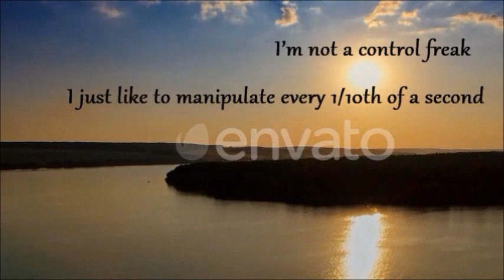Fly like you own it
figure I test drive clips from Envato, Videohive, Shuttershock, and my own recordings
and decide which is best in content, color, & saturation.
I made my decision.

-mwx